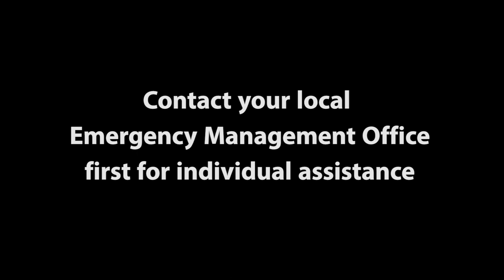Great Lakes High Water: Emergency Management Office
Patrick Kuhne, emergency manager, provides an update on Great Lakes High Water from the U.S. Army Corps of Engineers, Detroit District, Emergency Management Office.